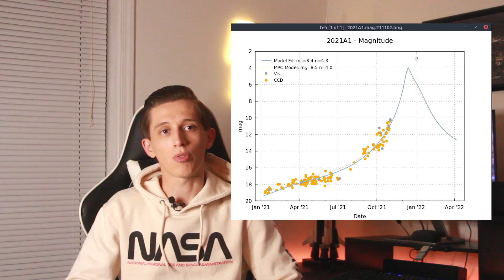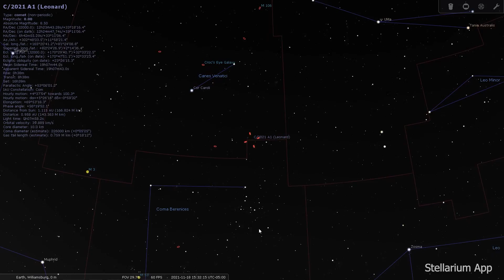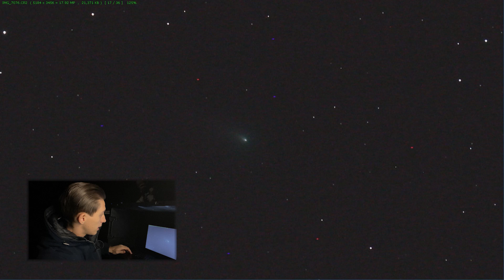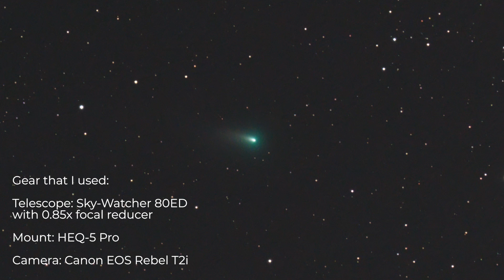How to Observe Comet C/2021 A1 (Leonard) in November and December 2021? The Christmas Comet of 2021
In this video I talk about comet C/2021 A1 (Leonard).

Comet C/2021 A1 (Leonard) might be visible with naked eye this coming December 2021. Some people already call this comet a Christmas Star (Comet) of 2021.

In the video I explain when and where you want to look if you want to see this comet. Also I cover some interesting dates for comet observations.

In the end I share the latest picture of C/2021 A1 (Leonard) that I got using my telescope and DSLR camera.

Clear skies!